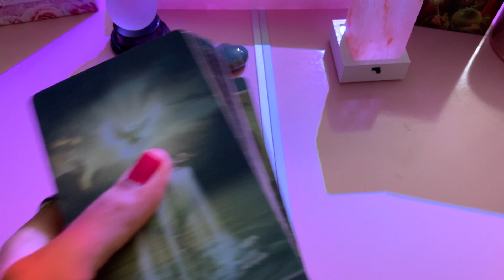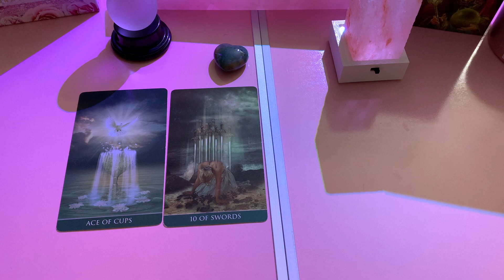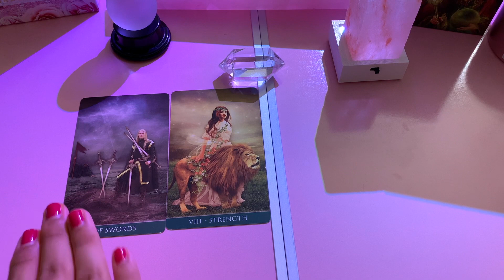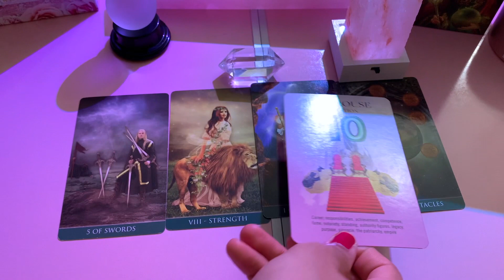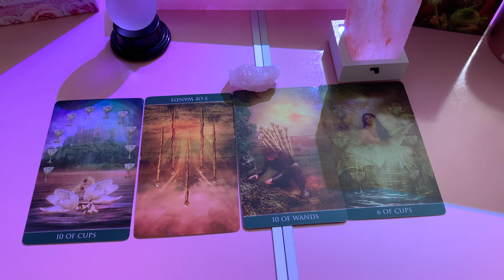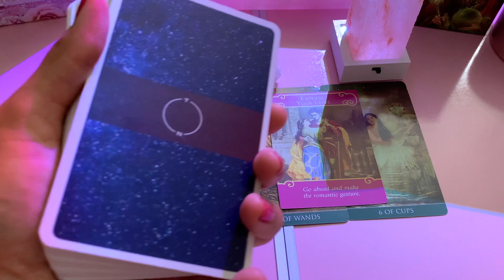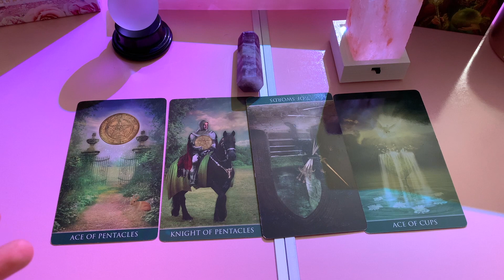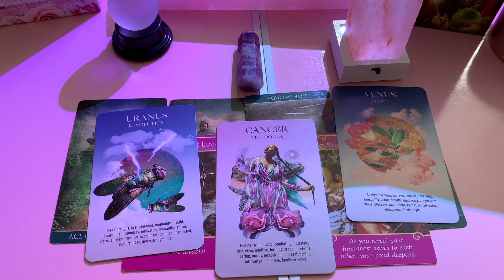JULY 2021💘🔮TAROT LOVE PREDICTIONS 💌PICK-A-CARD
Time Stamps:
💚Pile #1 - 1:25​ Green Jasper
💎Pile #2 - 12:18 Clear Quartz
🌹Pile #3 - 22:51 Rose Quartz
🔮Pile #4 - 34:20​ Amethyst